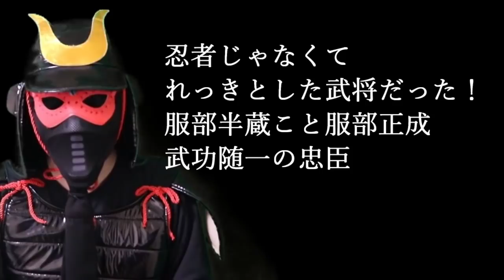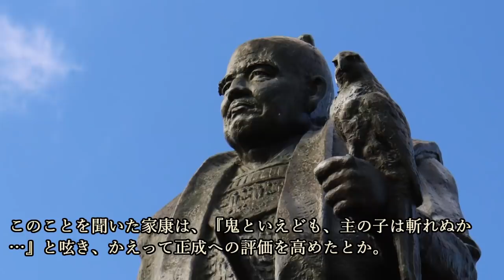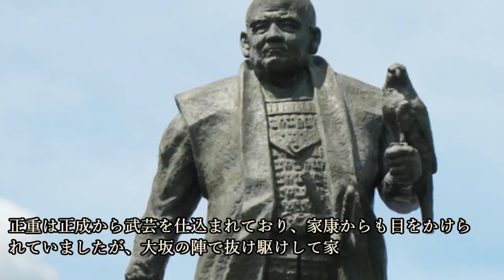忍者じゃなくてれっきとした武将だった！服部半蔵こと服部正成、武功随一の忠臣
忍者じゃなくてれっきとした武将だった！服部半蔵こと服部正成、武功随一の忠臣について紹介しています。

～目次～
■最初に服部半蔵を名乗ったのは父だった
■戦で存在感を示し、『鬼半蔵』と呼ばれるようになる
■主の息子の介錯役を命ぜられるが…
■家康の伊賀越えに貢献！
■伊賀衆を預けられて活躍するが…実はけっこう微妙な関係だった！？
■半蔵門の名の由来となった？
■まとめ

～画像～

～音源～